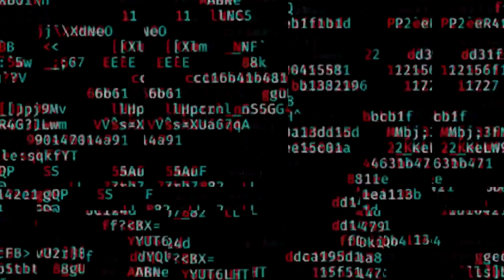Take a break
Chill Vlog

My Trusted Brands/Products from!